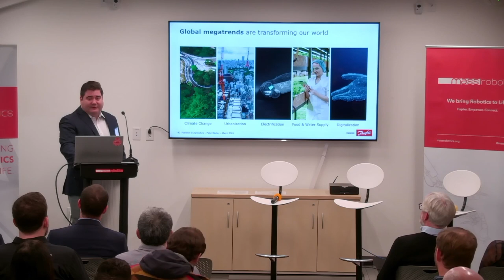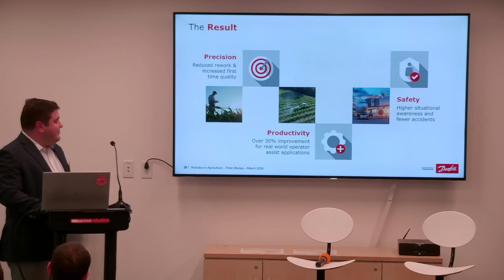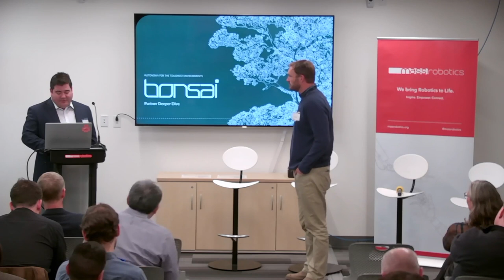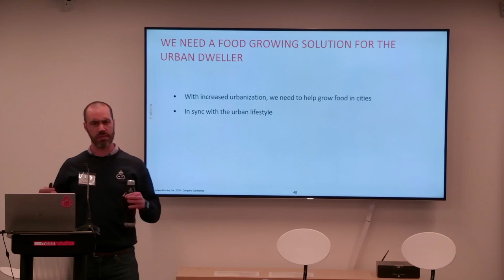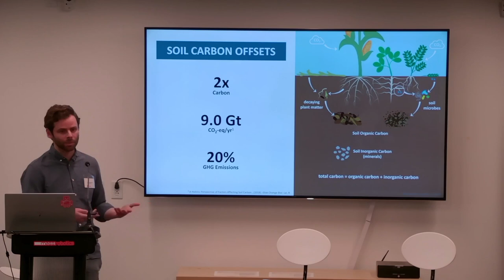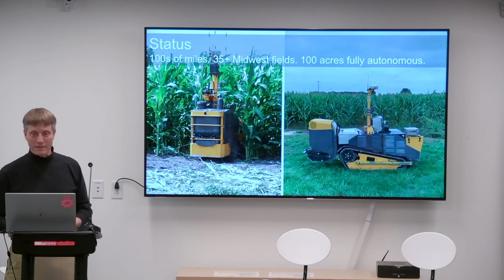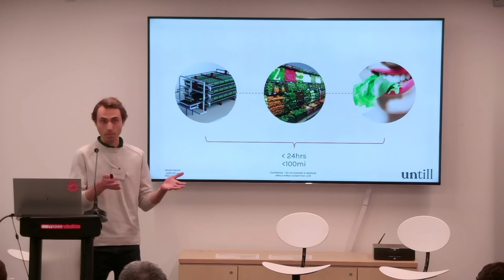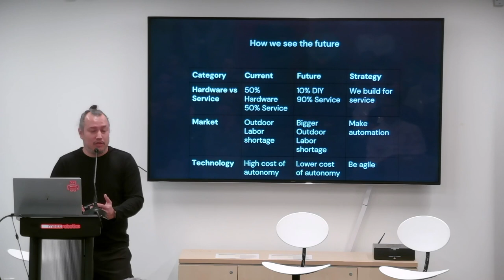MassRobotics Signature Series Event: Robotics in AgTech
Thank you for joining our exclusive event at MassRobotics with Danfoss Autonomy, where industry leaders, startups, and innovators explore the future of AgTech.

00:01:39 Industry Insights and Challenges by Danfoss Autonomy:
- Strategic insights from Peter Bleday, Senior Director, Head of Autonomy Business Unit at Danfoss, a leader at the intersection of technology and business, guiding us through the evolving landscape of AgTech.

00:14:32  Panel Discussion:
- Mitsubishi Electric Automation, Inc.: Patrick Varley, Product Marketing Manager (Robotics) at Mitsubishi Electric Automation, bringing over 30 years of Industrial Automation experience and driving innovation in robotics and machine vision.
- McKinsey & Company: Otto Gryschek, Global Director of Strategy and Operations for Chemicals & Agriculture at McKinsey & Company. With over 15 years of experience, Otto is passionate about the transformative role of technology in food production.
- Tufts University: Katie Stebbins, Executive Director, Food and Nutrition Innovation Institute (FNII) at Tufts University, brings a wealth of experience in technology, innovation, and entrepreneurship, shedding light on the intersection of these fields in agriculture.
- Grow Clean Group: AJ Perez, Founder & MP, leading a mission for a cleaner, healthier agricultural future.

Startup Showcase:
01:02:41 - Bonsai Robotics: Tyler Niday, CEO and co-founder, a pioneer in agricultural technology, crafting autonomous solutions for challenging environments.- Boundless Robotics
01:14:18 - Boundless Robotics - Carl Palme (Founder) Creating the technology capable of allowing anyone, anywhere to be able to effortlessly grow 5% of their food at home by 2030.- Haystack AG
01:21:19 - haystak - Matt Rosen (Founder) develops cost-effective and highly accurate soil carbon measurement solutions for growers and carbon markets.
01:26:43 - RowBot - Kent Cavender-Bares (CEO & Founder) is commercializing patent-protected, robotic solutions to enable row crop farmers to maximize profitability and yields while increasing stewardship (sustainability).
01:32:21 - Ubiros - Onder Odemir (Founder) makes robotic soft grippers for primarily food/beverage organizations.
01:37:24 - Untill - Ahmad Zameli (CEO & Founder) making fresh food more accessible with our patented, autonomous vertical farming equipment, bringing a simple, equitable, and better for the plant farming process.
01:43:12 - Yard Robotics - Divya Thakur (Founder) mow lawns with robots. Yard is developing a fleet of electric, autonomous robots to sustainably enhance the quality of life in suburban communities, beginning with lawn care.